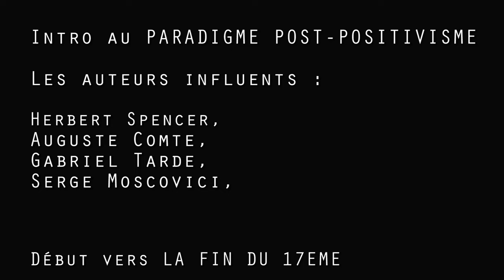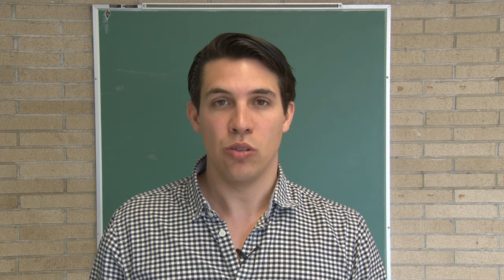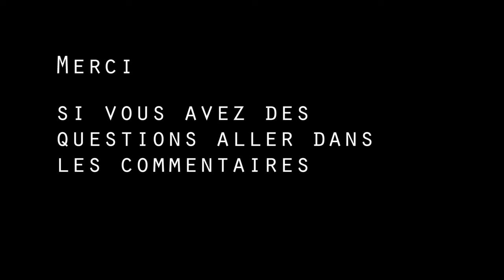UN CONCENTRÉ DE POSITIVISME ! RECHERCHE POSITIVISME ET POST-POSITIVISME avec Def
Cette vidéo présente le POSITIVISME courant philosophique fondé au xixe siècle par Auguste Comte.
Voici une courte vidéo pour comprendre l’un des courants de pensée en Science Humaine : « Le Post-positivisme ». Il est important pour pouvoir se positionner comme chercheur (Épistémologie) dans un article, un mémoire ou une thèse.
Savoir se situer dans un courant de pensé évite les erreurs de cohérence de votre texte, surtout dans les différentes parties : revue de la littérature, méthodologie, analyse.
Par exemple: si vous faites le choix d’avoir une posture Post-positivisme avec comme objet de recherche le désir de maternité, vous pouvez utiliser des questionnaires à grande échelle.
Ce n’est pas une règle absolue ! Chaque objet de recherche a des particularités qui lui son propre qui permet de le saisir de différentes manières. Il s’agit, de quelques balises utiles lorsque l’on commence une recherche en science humaine.